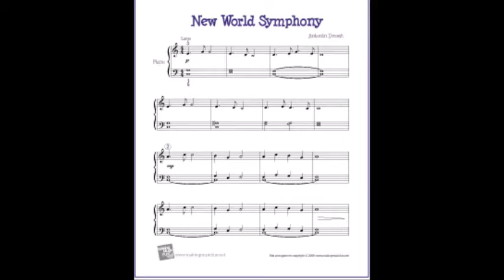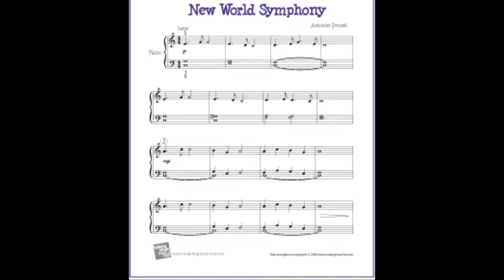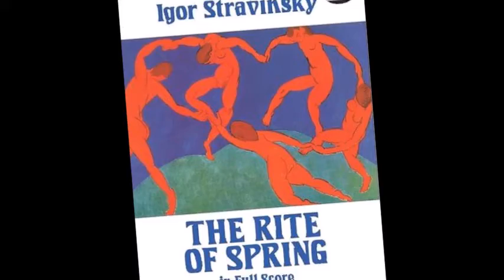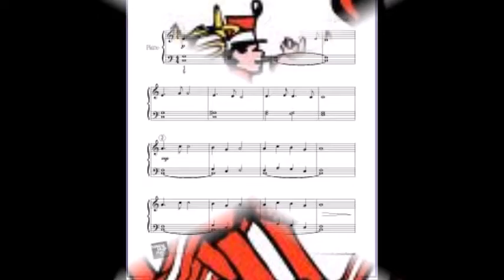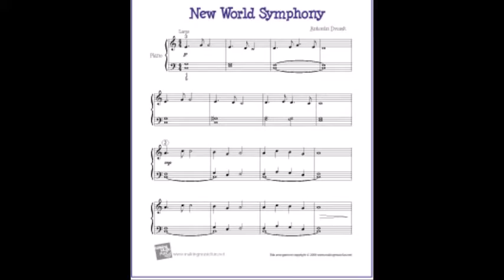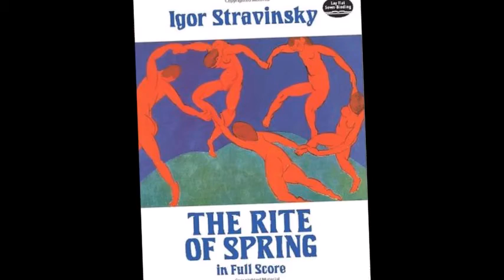Stravinsky Meets Dvorak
This is the exciting tale of two great composers I have arranged for wind band. This arrangement includes the unique intertwining of:
1. The Rite of Spring by Igor Stravinsky
2. Symphony No. 9, "From the New World" by Antonin Dvorak